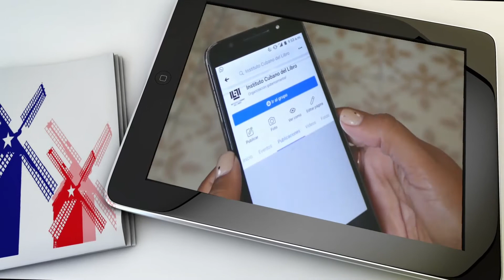Jesús David Curbelo presenta su libro Por la senda de Judas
El escritor cubano Jesús David Curbelopresenta su libro Por la senda de Judas, publicado por la editorial Cubaliteraria.
Jornada por el Día del Libro Cubano